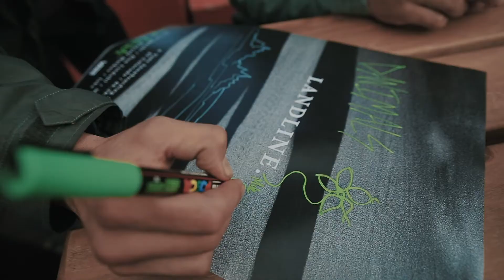Vans Landline Chile Premiere